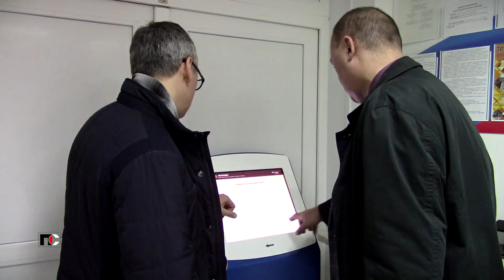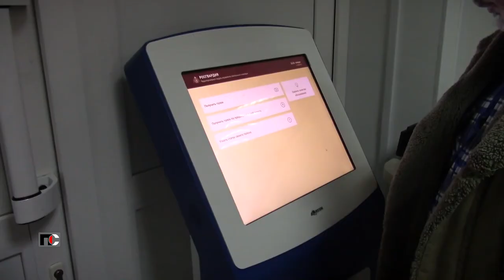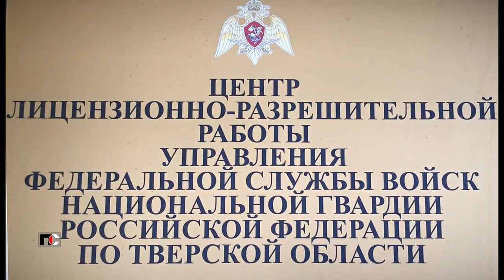Патрульная Служба - 23.01.13